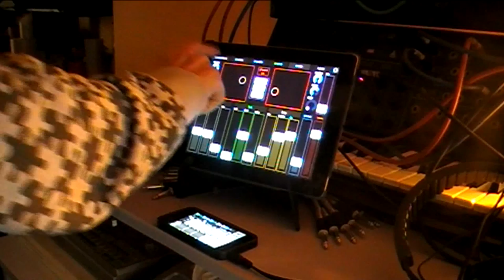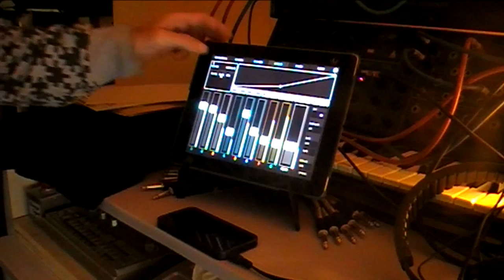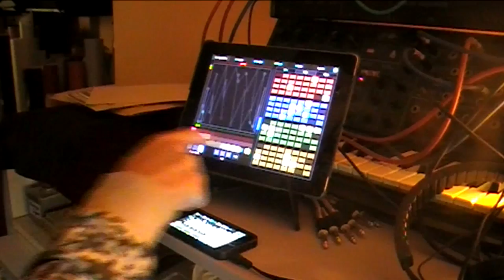Psycho Friday X7 with GlitchBreaks+EchoPad+Animoog+Lemur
This week my jam is more Ambient and Psychedelic but I use more Apps together thanks to AudioBus.
On my iPad 2 are running Animoog mapped and controlled by Lemur "EsoWave" sequencer (thanks to Richie Hawkin for make it for free) and "FaderLab" controller (maked by Lemur Genius Antonio Blanca);
On my iPhone 5 are running GlitchBreaks filtered through AudioBus in Echo Pad.
Good watching.